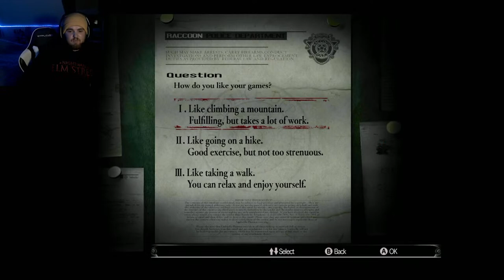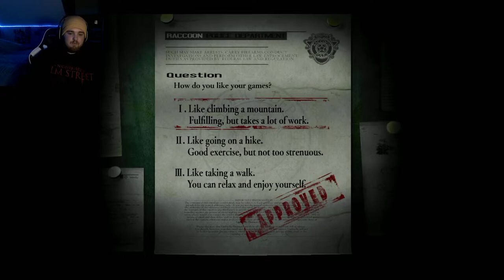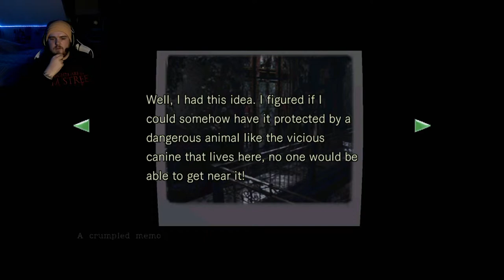Stanley plays RESIDENT EVIL!!